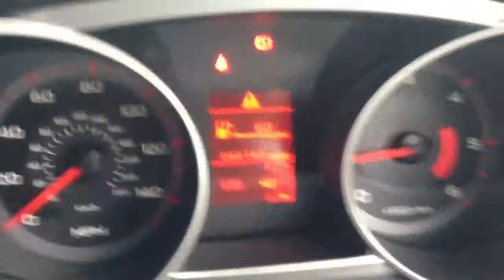2010 Mitsubishi outlander warrior walkaround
2010 Mitsubishi outlander warrior walkaround by dowstorey